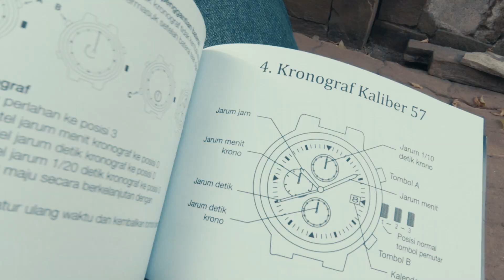Wih! Dapat EXP Watch - B 3001 MC World of Lock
Saya menerima kehormatan untuk menggunakan EXP Watch tipe World of Lock karena konsistensi bermain enduro cross dan adventure ride. Jam tangan EXP memang dibuat untuk para petualang.